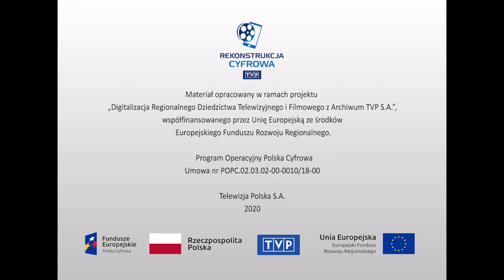Muzyka - "Penderecki dyryguje Pendereckiego"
Reportaż dokumentujący nagrywanie utworów Krzysztofa Pendereckiego i Wielkiej Orkiestry Symfonicznej Polskiego Radia i Telewizji, pod batutą kompozytora. Penderecki po raz pierwszy w historii, staje za pulpitem dyrygenckim i w okresie od 17 do 23 kwietnia 1972 roku nagrywa z orkiestrą siedem swoich kompozycji dla firmy His Master's Voice do cyklu nagrań płytowych „Wielcy współcześni kompozytorzy dyrygują swoimi utworami”. Wśród kompozycji: „Anaklasis”, „Koncert wiolonczelowy”, „Partita” z udziałem solistów: Siegfrieda Palma na wiolonczeli (NRF) i Felicji Blumental na klawesynie (Brazylia). Kompozytor dyryguje, daje wskazówki uczestnikom nagrania, instruuje instrumentalistów, w jaki sposób powinni zagrać daną część utworu. Na koniec Penderecki w asyście innych osób, m.in. Felicji Blumental, odsłuchuje fragmenty nagranych utworów.